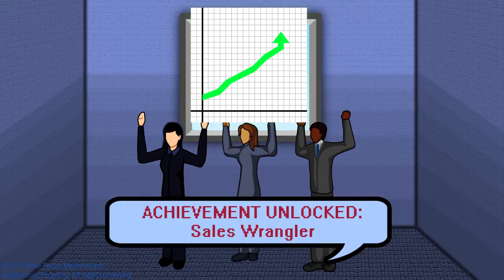What's In It For Me?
Learn how social business benefits not just the business, but the employee too!